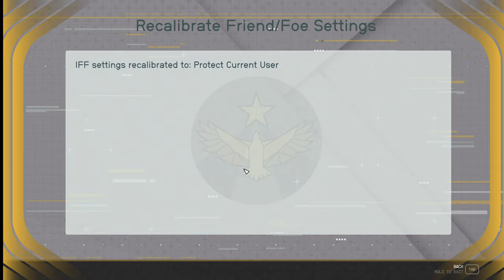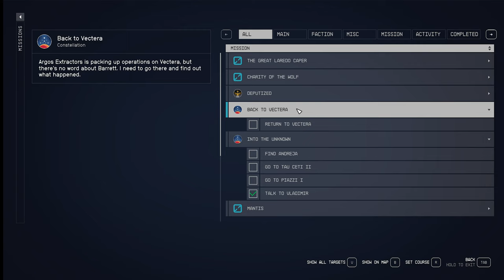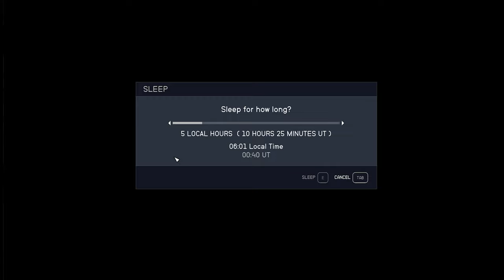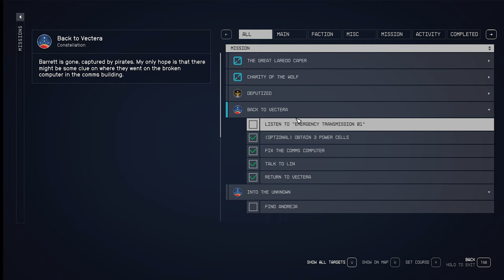Starfield - Part 8 - Exploring The Nest for another Artifact with Sam Coe & Visiting Lin